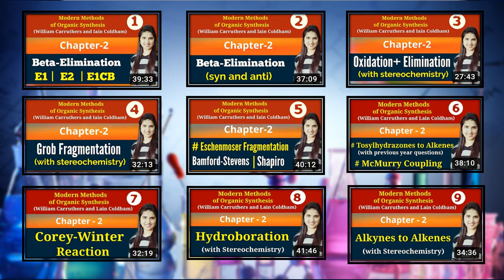Wittig Reaction|Corey Fuchs Reaction Mechanism|Phosphorus ylide|Carruthers Organic Chemistry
carruthers organic chemistry, carruthers series by j chemistry, william carruthers organic chemistry, modern methods of organic synthesis by j chemistry